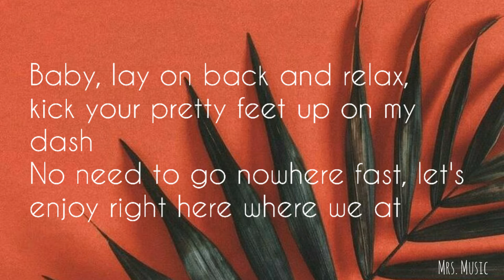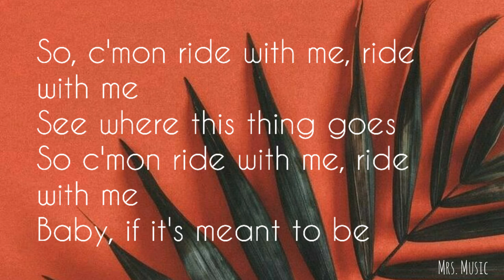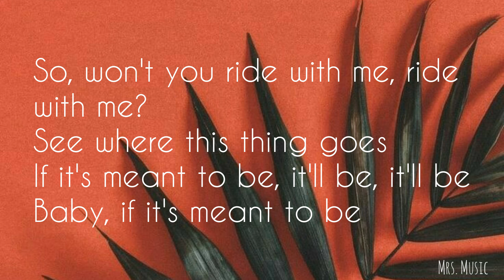Meant to Be —Bebe Rexha Ft. Florida Georgia Line | Lyrics